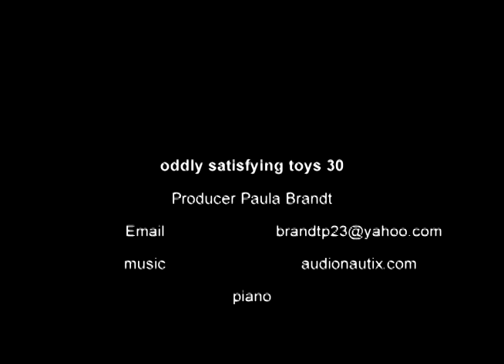oddly satisfying toys, shorts 30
Unsure what song I was playing.